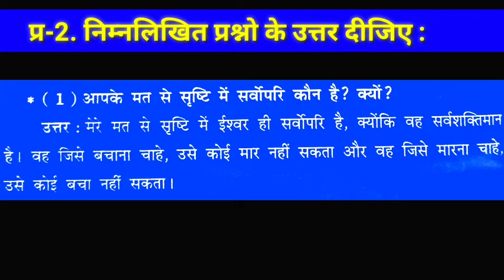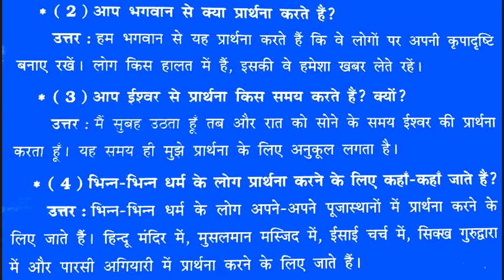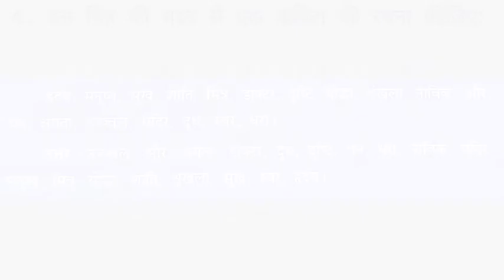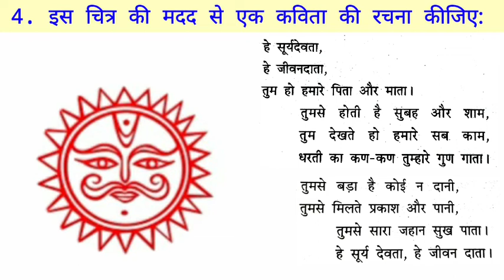Hariom school of science std 8 હિન્દી ......